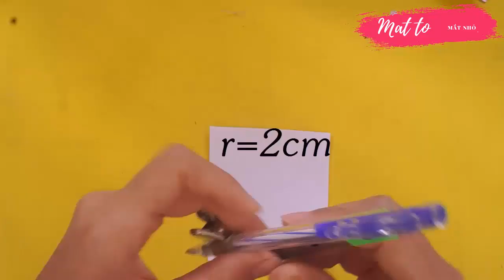[ Tổng hợp] Cách làm thiệp 8/3 đơn giản | Làm thiệp bằng giấy | Làm thiệp handmade đơn giản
Cách làm thiệp 8/3 đơn giản | Làm thiệp bằng giấy | Làm thiệp handmade đơn giản
Hôm nay mình sẽ hướng dẫn các bạn cách làm thiệp 8/3 3D đơn giản, đây là cách làm thiệp 8/3 dễ làm nhất mà các bạn có thể tự làm mọi lúc mọi nơi.
Với hướng dẫn này mình hy vọng tất cả các bạn sẽ làm được cho mình 1 tấm thiệp 8/3 thật đẹp và ý nghĩa.

Hãy cho mình biết cảm nhận của bạn về video này để mình rút kinh nghiệm cho những video sau này và đừng quên bấn nút Đăng ký ủng hộ mình nhé.

✿Xin chào các bạn đến với kênh của tụi mình là mắt to mắt nhỏ! (♥_♥)